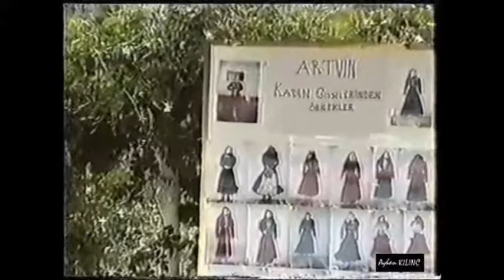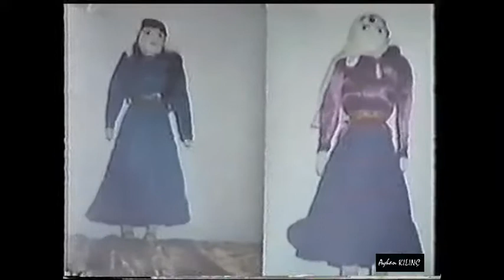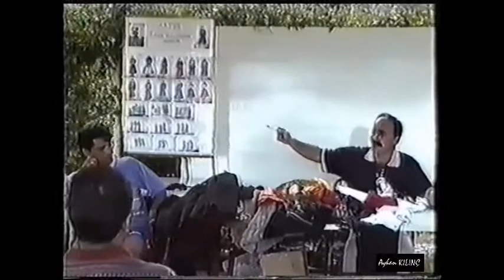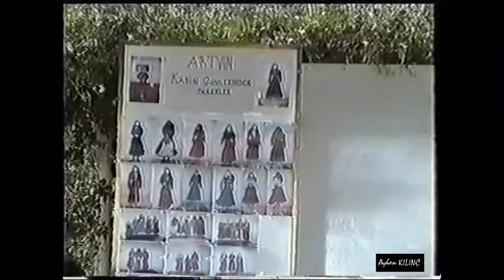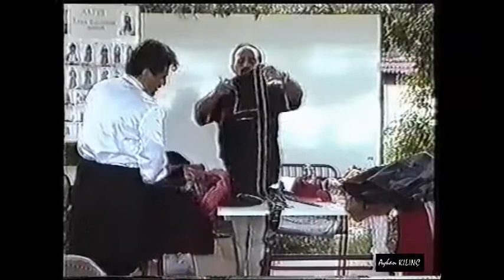Artvin Halk Oyunları Giysileri (Zeki Akalın)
​ @Ayhan Kılınç

T.C.BAŞBAKANLIK GENÇLİK VE SPOR GENEL MÜDÜRLÜĞÜ HALK OYUNLARI SEÇİCİ KURUL ÜYESİ GİYSİ UZMANLIK KURSU / ANTALYA-2000